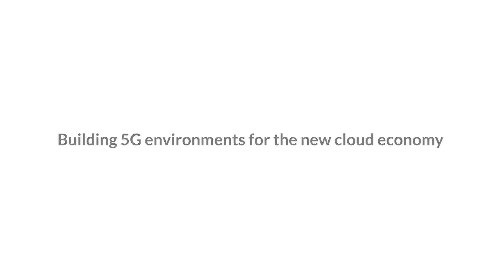Building 5G environments for the new cloud economy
Shekar outlines the reasons the telco network is well-placed to host cloud services. It’s been built on an inherently distributed architecture comprised of both mobile and fixed facilities such as cell towers, central offices and fibre networks, he says. If you bring all of that together you have multiple points of presence with proximity to business premises. So the telecom environment can become a distribution point for technologies like SD-WAN. The opportunity, therefore, is for telcos to connect the different business clouds across their networks, using VMware’s technology, to transform what is otherwise a rigid infrastructure and make it agile and multi-purpose.